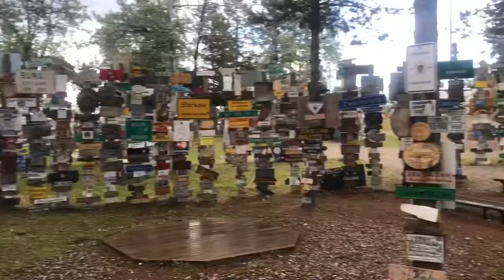Wild Alaska Roadtrip 2017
Arizona to Alaska on one epic summer road trip. 6 weeks, 19 bears, 20 moose, and countless memories that will last a lifetime!